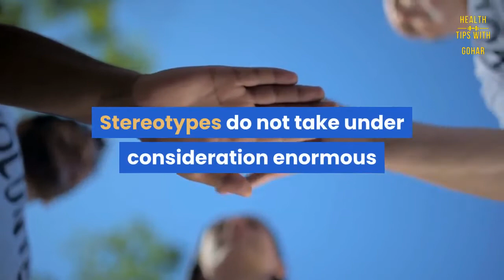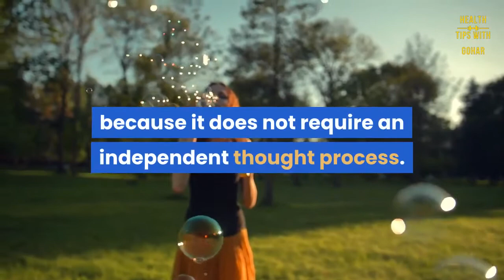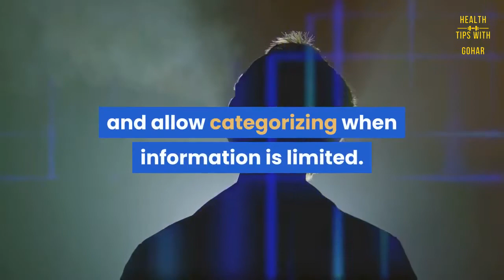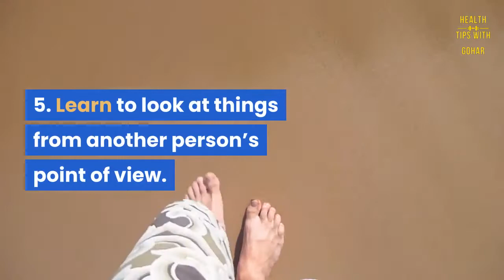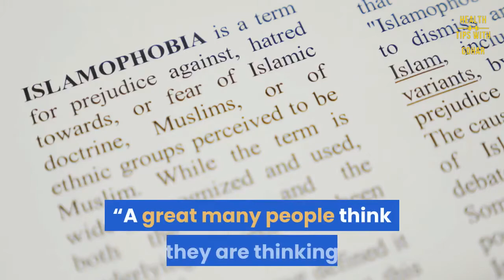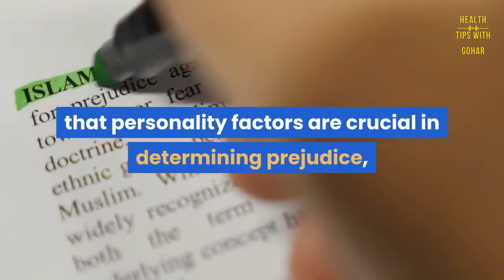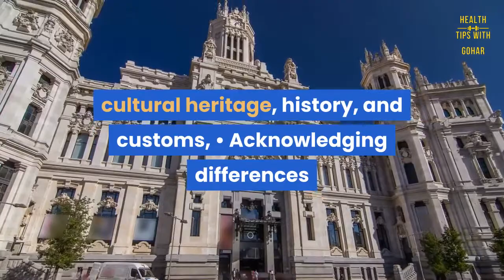Tolerance Attitude, Intolerant Attitude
This lesson discussed the Focus on every person as an individual, become more aware of stereotypes and how they interfere with our ability to perceive and interact with people, Remember that there are more differences within a group than between groups, Recognise that we are all part of many groups, none of which can totally explain or define who we are.